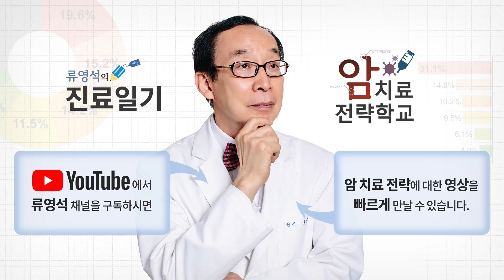암 치료, 지나침은 모자람만 못하다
식이요법이나 생활 치료도 체력을 지키는 범위 내에서 해야  “무엇이든 지나친 건 모자람만 못합니다. 약간은 모자란 듯 하게 하십시오. 그것이 오히려 훨씬 더 좋은 결과를 가지고 옵니다.”